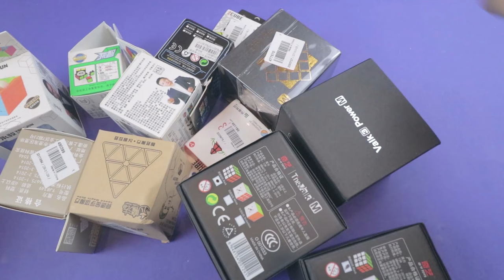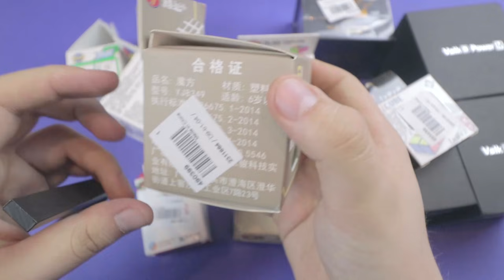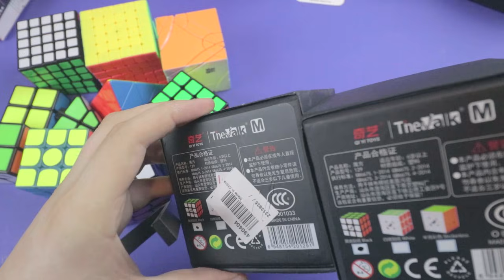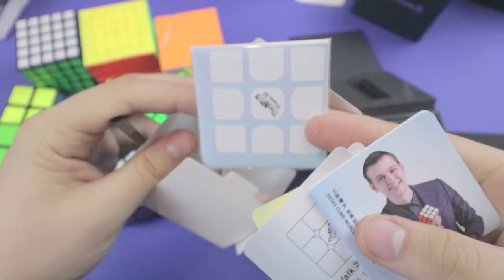Dużo kostek, mało rąk... | UNBOXING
W komentarzu do zamówienia wpiszcie "DżoDżo"

Modyfikacje kostek, przedmioty do HobbyMastera czy fanarty ślij na:
Radosław Drozdowicz
ul. Solidna 18
42-400 Zawiercie